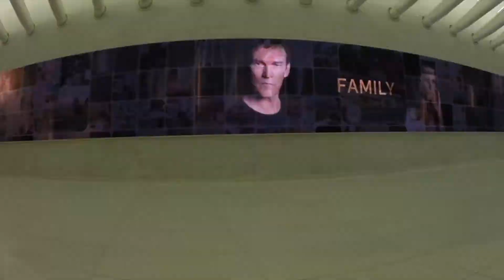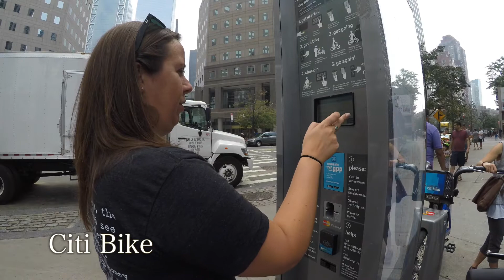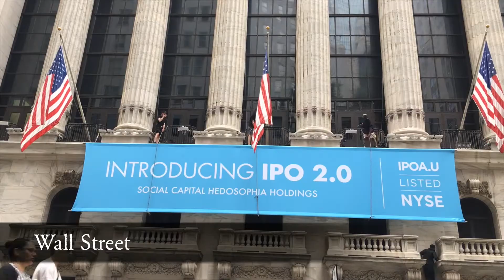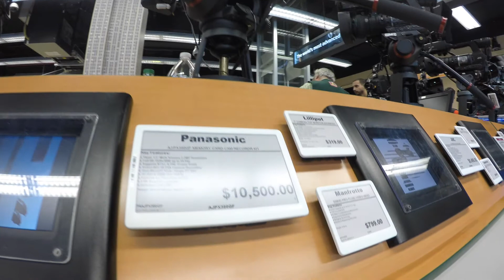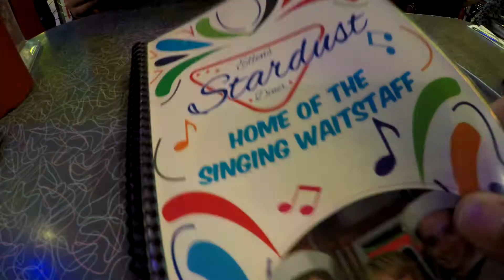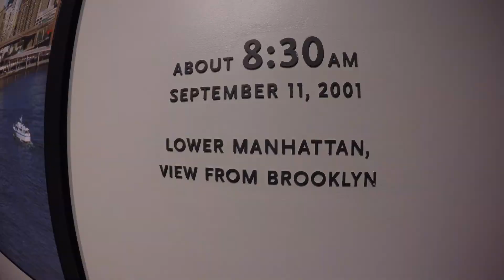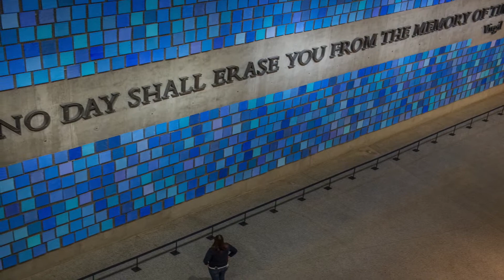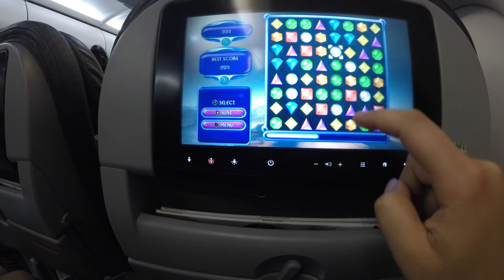The Big Apple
A short movie from our trip to Manhattan on Sept. 13 thru the 17, 2o17